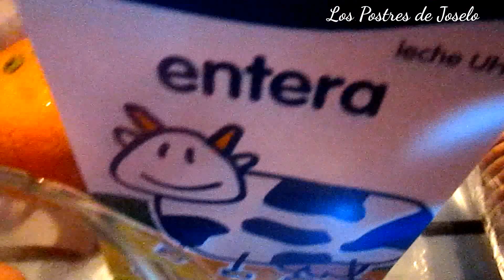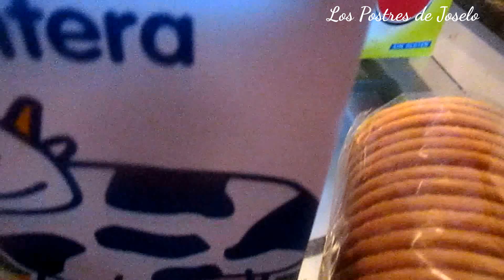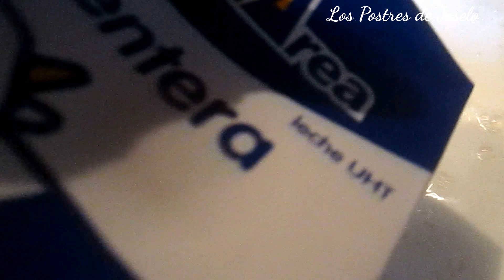NATILLA CASERA - PASO A PASO . FACIL DE HACER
Un postre muy extendido en España, con galletas maría o sin ellas. Galletas muy parecidas a las de vainilla. Con maicena o sin ella... El postre ha ido por todos los países, pero se dice que eran las monjas en los monasterios que los preparaban desde hace mucho tiempo atrás, cuyos ingredientes solo eran huevos y leche... Luego se incorporo, vainilla, canela, cascaras de naranja o limón. Hoy lo he preparado con galletas maría...
1 litros de leche, me he quedado con un poco para los huevos y para la maicena.
100 gramos de azúcar.
6 yemas de huevo.
2 cucharadas de vainilla
Galletas maría por cada recipiente de postre...
Le he añadido canela entera y cascara de naranja a la leche...
Canela en polvo cuando este acabado...
Recordar, la maicena como toda harina, debe ser disuelta en frío, en este caso, con leche fría...
Se deja reposar, entibiar la leche que hemos calentado, NO HERVIDO, y le añadimos las yemas revueltas de huevo... NO BATIDAS...
Luego de haber conseguido el espesor, las dejamos enfriar en el refrigerador...
Hasta pronto!
Gracias mil!
La Natilla llega al Perú en la época del virreynato, pero destaca la de Piura, la del norte del Perú que hizo una versión con miel de chancaca y chancaca, dándole ese colorcito especial...